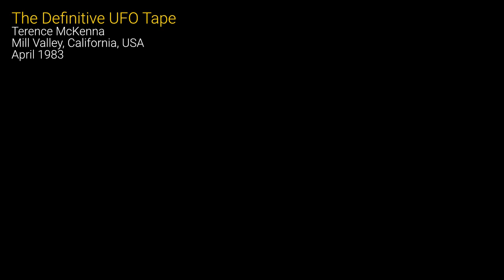Terence McKenna - The Definitive UFO Tape - Apr 1983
The Definitive UFO Tape
Terence McKenna
Mill Valley, California, USA
April 1983